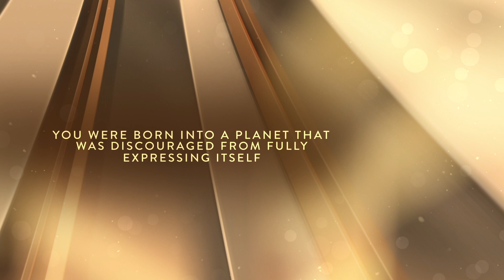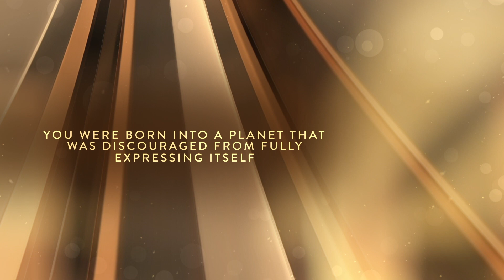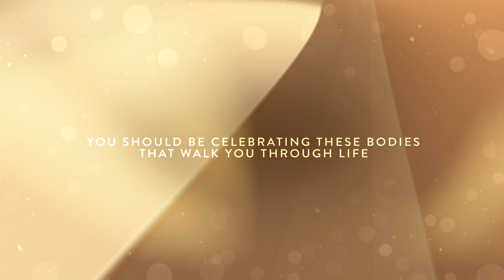Golden Age Connection (Channeled Message & Sound Healing)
"You are here as ambassadors of light, ambassadors of love, ambassadors of change.”

Enjoy this gorgeous visual trailer created by Video Editor Rebecca Hall for  the MP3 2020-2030: The Golden Age of Connection. Lee and his guides, The Zs, share their insights on the coming decade of great change for our planet and our cosmic family of human beings. It features the musical magic of Davor Bozic, special guest Professor Jeralyn Glass playing her crystal singing bowls, and Lee's soul-stirring vocals in a clip from his original song Golden World.

This channeled message and sound healing was recorded live during Lee’s appearance at the Sacred Science of Sound - a 3-day event on the Healing Power of Music, Sound Vibration and Energy Medicine.